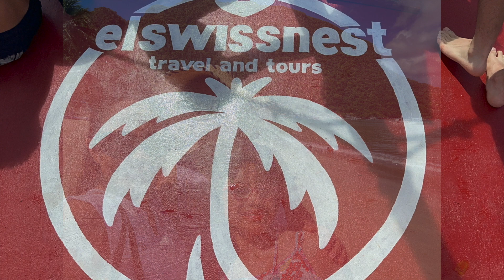El Nido 2 2023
El Nido Vacation w/ the Jordans, Ramirezs & the Zafras